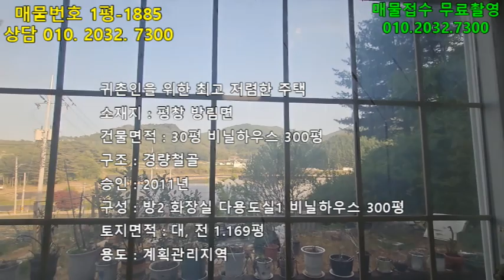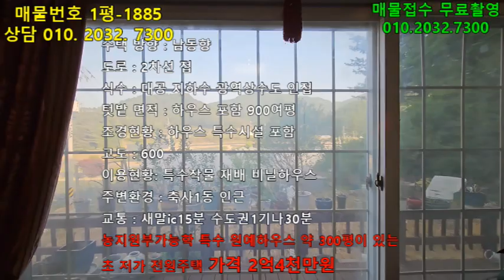투자최고,농지원부가능한 평창전원주택 귀농 귀촌의 최적의 평창주말주택 평창전원주택 평창전원주택매매 평창귀촌주택 [매번 1평1885]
♡ 매물번호: 1평-1885
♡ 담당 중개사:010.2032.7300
♡물건소재 : 평창 방림면
♡건물면적 : 99㎡   / 30평   비닐하우스 300평
♡건축구조 : 경량철골
♡사용승인 :   2011
♡건물구성 : 방2 화장실1 다용도실 비닐하우스300평
♡토지면적 :대, 전 3865 ㎡/ 1169평
♡용도지역 : 계획관리
♡매매가격 : 24000만원
♡입주시기 : 협의
♡주차대수 : 3
♡관리비용 : 별도의 관리비 없음
♡주택방향 : 남동향
♡도로관계 : 2차선 접
♡통신환경 : 전화 인터넷 휴대폰통신 원할
♡식수 ;대공  광역상수도 인접
♡난방 : 등유
♡텃밭면적 : 하우스 포함 900여평
♡조경현황 : 하우스 특수시설 포함
♡해발고도 : 600
♡이용현황 : 특수작물재배 비닐하우스
♡주변환경 : 축사1동 인근
♡주변명소 : 웰리힐리 종합리조트 20분 새말ic15분 수도권1시간30분
♡추천용도 : 전원주택 주말주택  동호인 주택
♡기타사항 : 특수 원예하우스 약 300평 농지원부 가능
♡지번공개 : 계약완료전까지 전화상담 방문고객에게 공개 드립니다.

시골 생활 30여년의 경험담을 우리  가족님들과 공유 하고자  시작 하였습니다.

산골전원주택이야기 공인중개사사무소

사용음원 -출처-

1.

2.
Still Awake by Ghostrifter Official

3.
Merry Bay by Ghostrifter Official

4.
Colorful Flowers by Tokyo Music Walker

5.

6.

7.
Afternoon Nap by Ghostrifter Official

8.

9.

10.

11.

12.
California by Soyb & Amine Maxwell

13.

14.